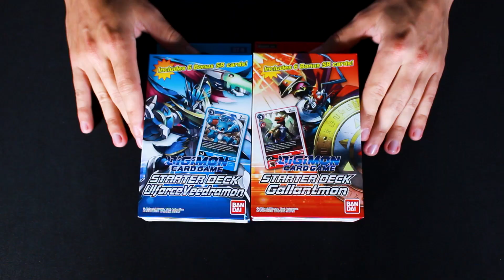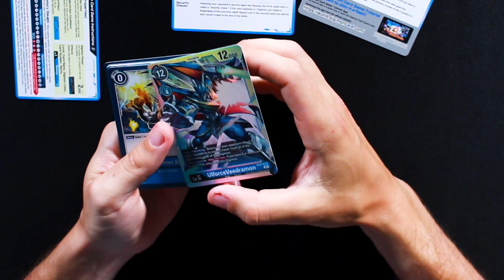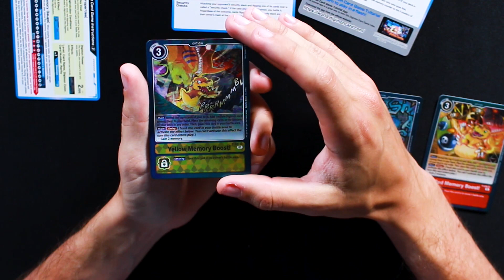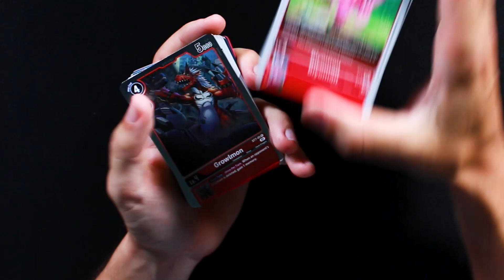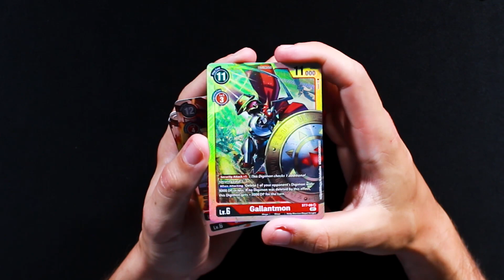Opening Starter Decks Digimon Card Game 🃏 - Gallantmon y UlforceVeedramon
Seguimos con la apertura de los Starter Decks de Gallantmon y UlforceVeedramon.
¿Prefieres al mazo de color rojo o el azul?
¡Vamos a ver las cartas que contienen los mazos!

· Producto: Starter Decks
· Colección: Gallantmon - UlforceVeedramon
· Fabricante: Bandai / Tamashii

Kurogami: Colecciona como siempre, pero con ventajas como nunca.